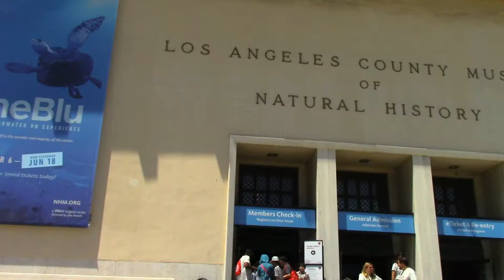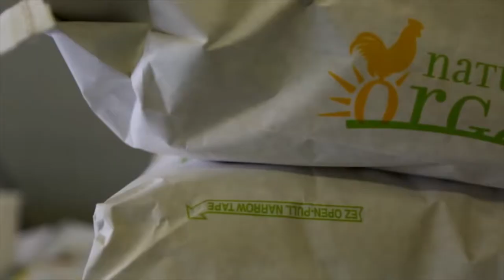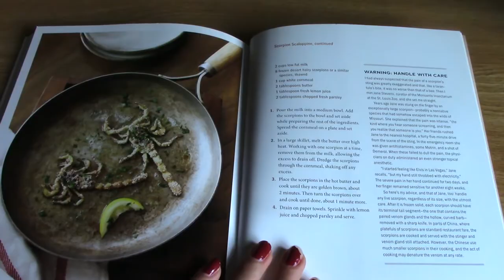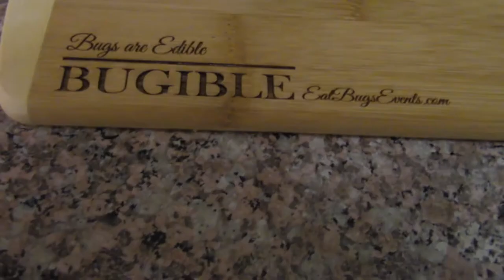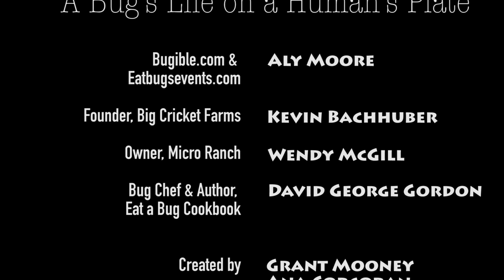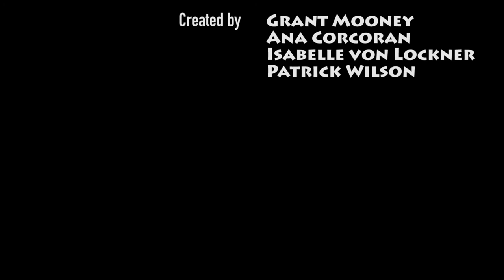A Bug's Life On a Human's Plate (2017, 12 min.)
By Ana Corcoran, Grant Mooney, Patrick Wilson, and Isabelle von Lockner

Exploring the edible insect movement and the process towards normalizing insects as human food.